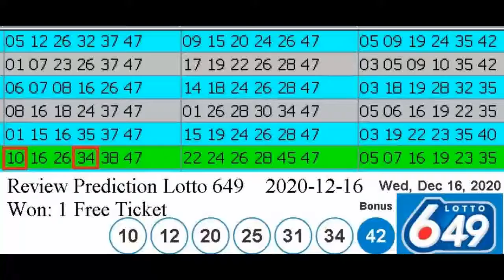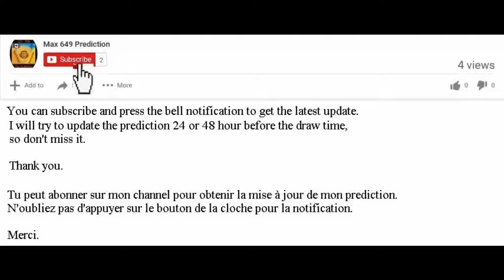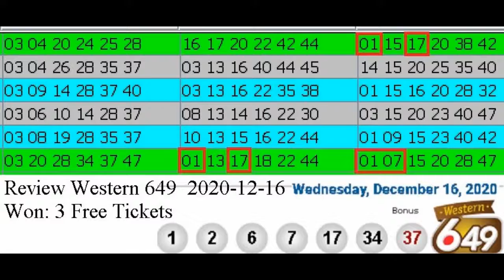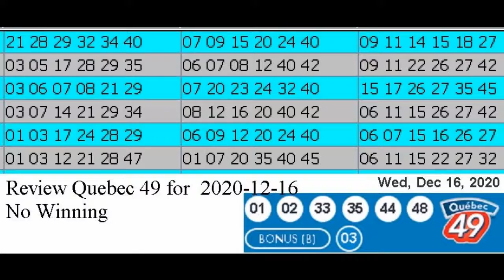Review Winning Prediction Lotto 6.49 for 2020-12-16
Hello , Bonjour,